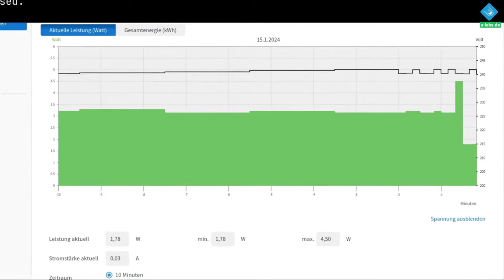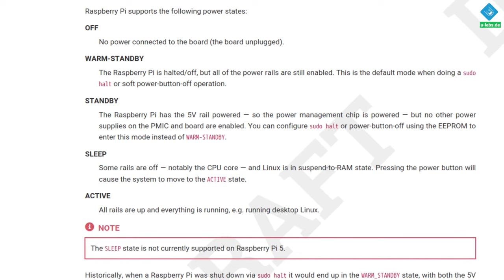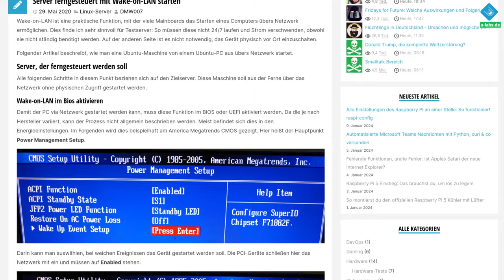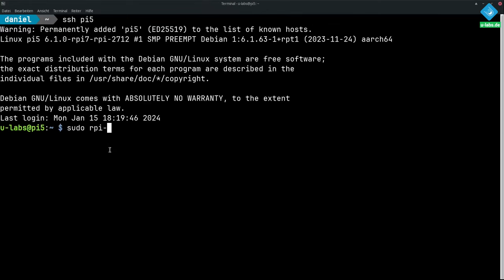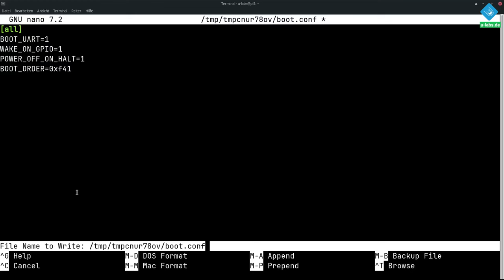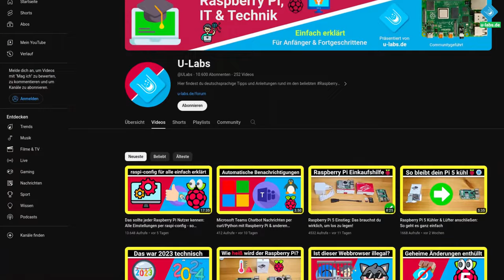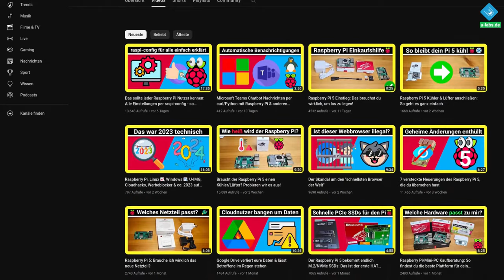180x geringerer Stromverbrauch: Mit diesem Trick spart der Raspberry Pi 5 ausgeschaltet viel Energie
Der neue Raspberry Pi 5 verbraucht auffällig viel Energie, wenn er ausgeschaltet wird. Doch das muss nicht sein! Hier erfährst du, warum das so ist und wie du den Stromverbrauch um ca. Faktor 180 reduzieren kannst